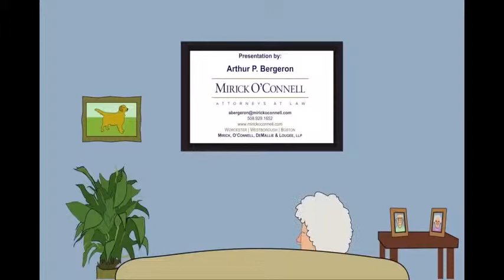What will happen to your body after you die - Tisbury COA - (Part 2) 6-23-14